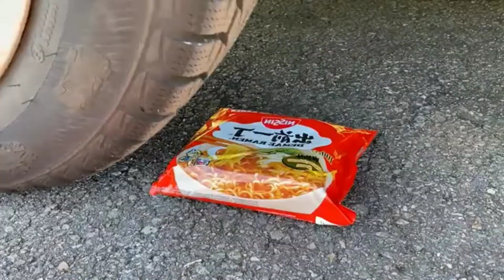Crushing Crunchy & Soft Things by Car! EXPERIMENT: Car vs Coca Cola with Balloons